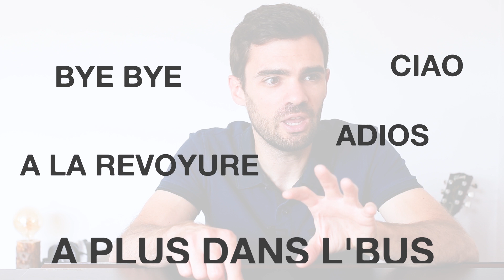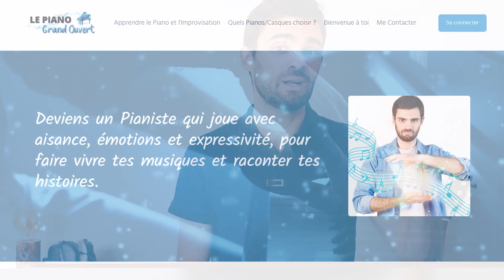Comment augmenter TON NIVEAU au Piano ? (l'erreur qui ruine ta progression 😑)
🏆 Formation complète pour apprendre parfaitement le PIANO avec qualité et plaisir

🎹 Mes AVIS et TESTS de Pianos / casques / tabourets afin que tu fasses le meilleur choix en fonction de ton budget

Chapitres
00:00 C'est quoi cette erreur ?
01:30 Cause #1
01:55 Cause #2
02:47 Cause #3
03:57 Solution #1
05:26 Solution #2
07:36 Solution #3

Cela fait plus de 30 ans que je joue, compose et improvise avec passion sur ce magnifique instrument.
Je suis heureux de t'accompagner dans ta grande Aventure Pianistique.
Le chemin de ta progression aura des embûches, quel que soit ton niveau.
Je suis là pour te dégager la voie et rendre ton Aventure la plus fluide et passionnante possible 😊